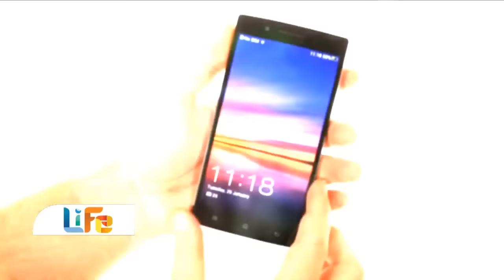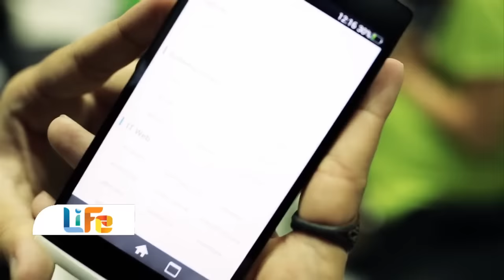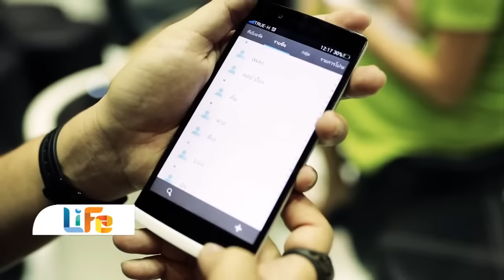Find 5 แฟ็บเล็ตจาก Oppo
ชมรูปลักษณ์และฟีเจอร์ของ Oppo Find 5 อีกหนึ่งผลิตภัณฑ์ประเภทแฟ็บเล็ต ที่เข้าแข่งขันในสมรภูมิโทรศัพท์สมาร์ตโฟนหน้าจอใหญ่ด้วย